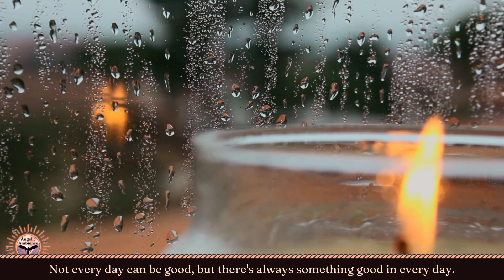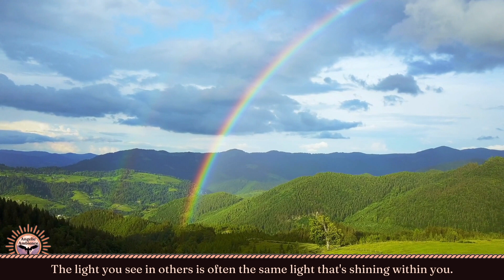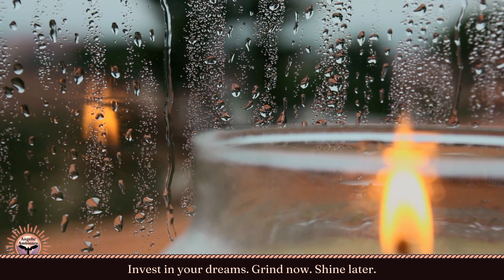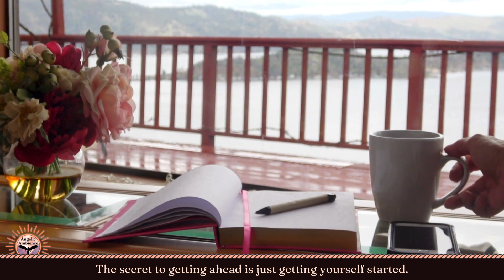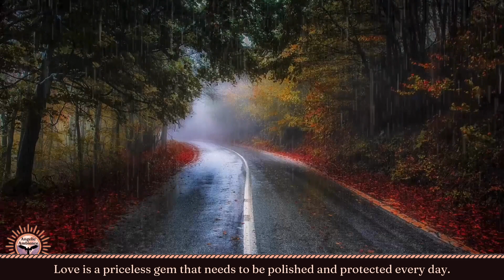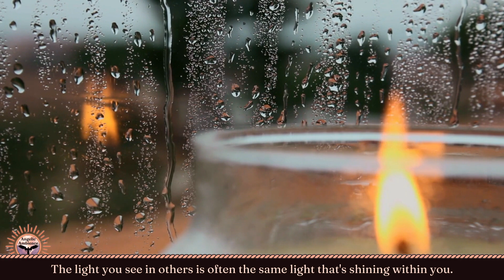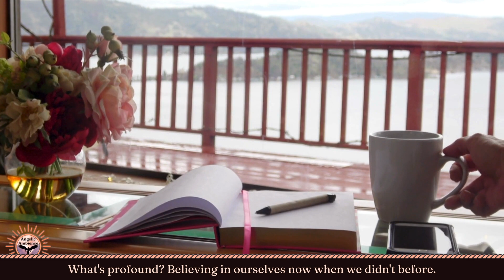Music and Light Rain to Lift Your Heart ☔️ Inspiring Quotes #34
Beautiful choral music and nature scenes. Inspiring quotes, music, and nature to help brighten your day and mood. Peaceful nature scenes and inspiring quotes about life, love, and hope. Relaxing angelic choral music.